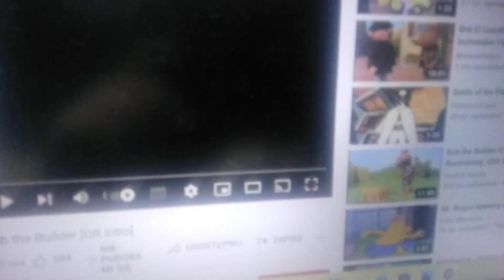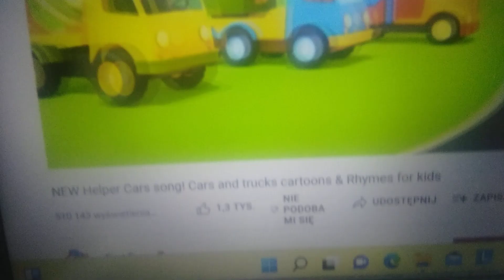All Part(1)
You All🇰🇷 Korea